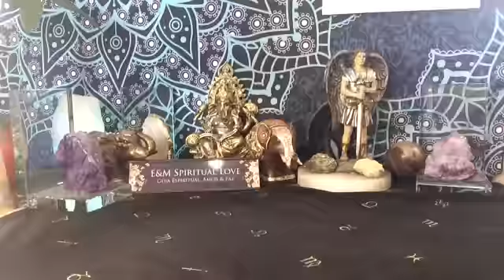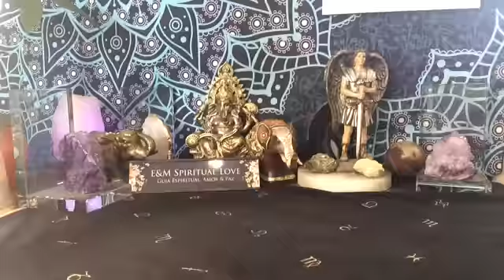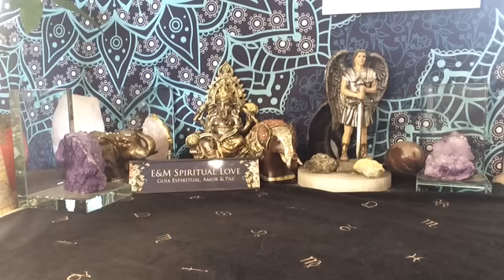MANIFESTACIÓN DE MILAGROS, NUEVOS INICIOS | LUNA NUEVA EN LEO ♌️ JULIO 28